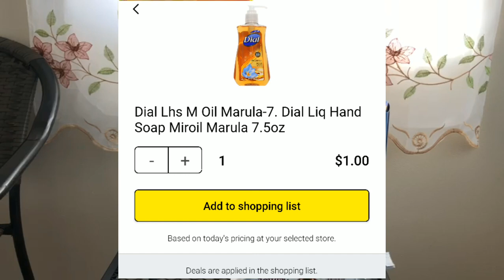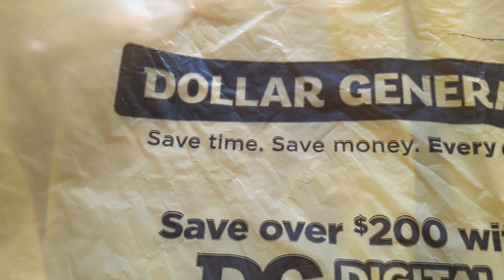Dollar General mi compra con cupones digitales $5/25 09/21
Chicos está es mi compra quizá no será laas económica que vean, pero son productos que necesito en mi hogar, les dejé más opciones en otro vídeo.